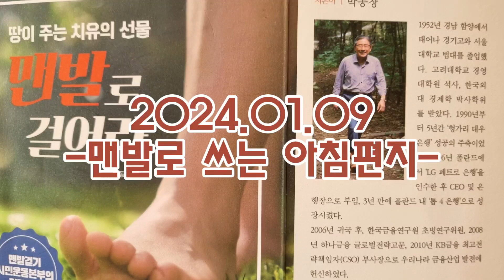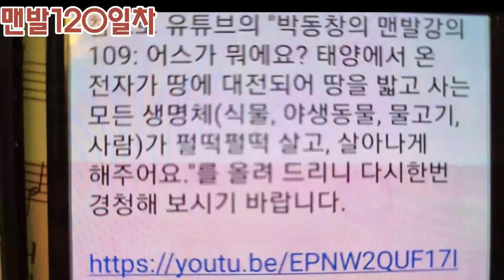스토리양...맨발걷기120일차!맨발로쓰는아침편지(6)토론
스토리양...20224 01.09  맨발로 쓰는아침편지